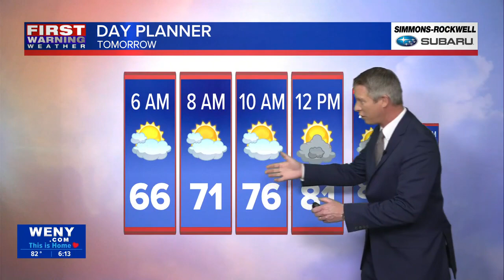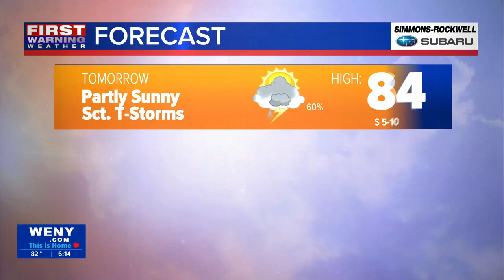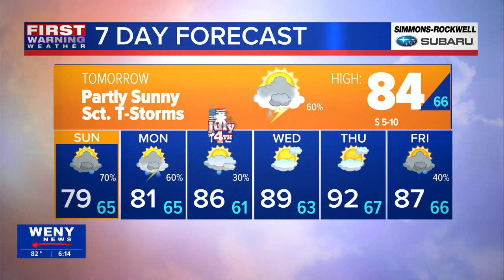6.30.23 Joe Veres' Evening Forecast